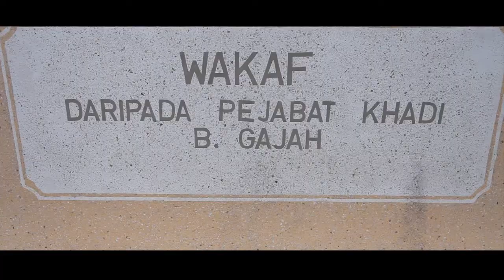|HL PERNIKAHAN|MASHI&HAZELAN|BATU GAJAH|IPOH|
|HB Production||Videografer :hery,Iqbal,Amzar|Editor:Hery